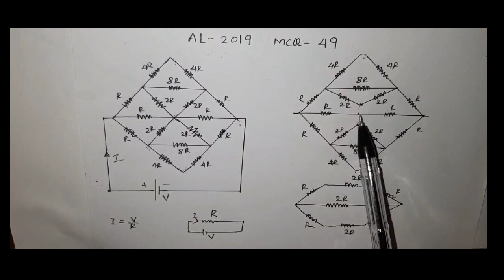2019 physics MCQ/ 49 - Tamil medium